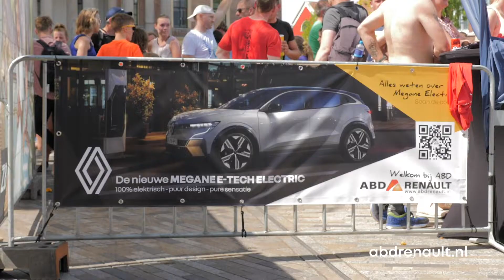LOOP Leeuwarden 2022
Een zonnige editie van LOOP Leeuwarden, uiteraard waren wij er ook bij als trotse sponsor! De dag is voorbijgevlogen en wat hebben wij genoten...gelukkig hebben we de mooie beelden nog.